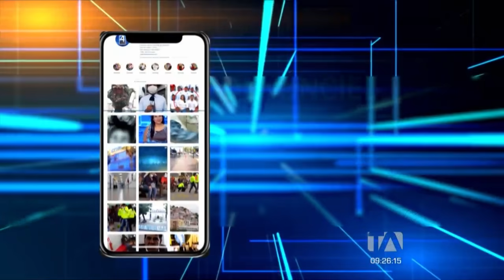Noticias Guayaquil: Noticiero 24 Horas, 22/09/2021 (De la Comunidad Segunda Emisión)